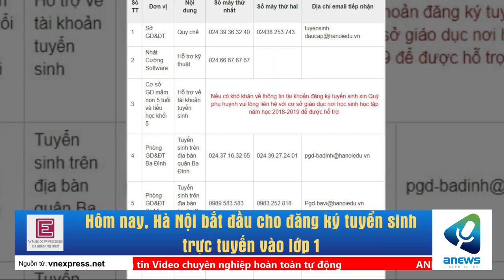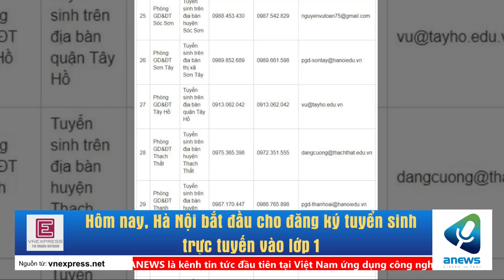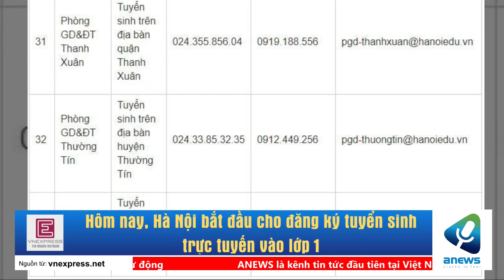Hôm nay, Hà Nội bắt đầu cho đăng ký tuyển sinh trực tuyến vào lớp 1